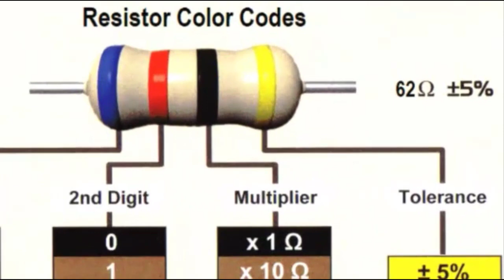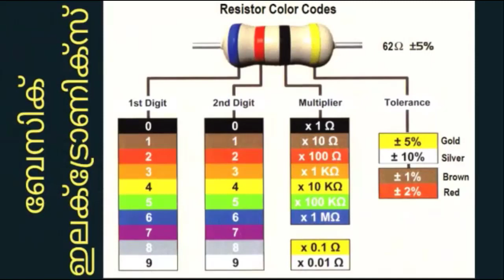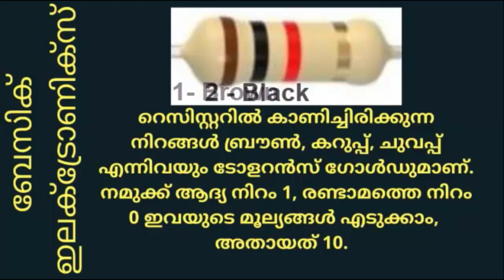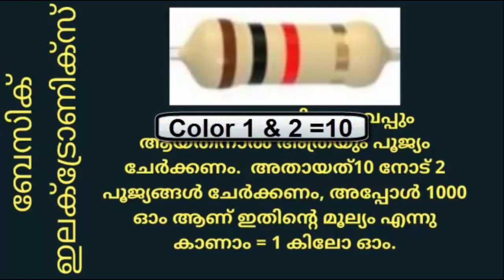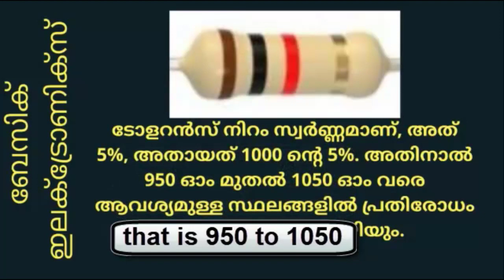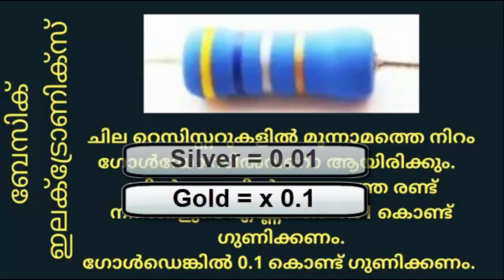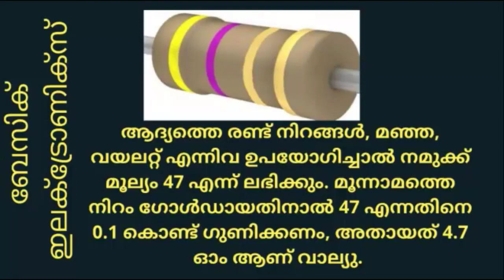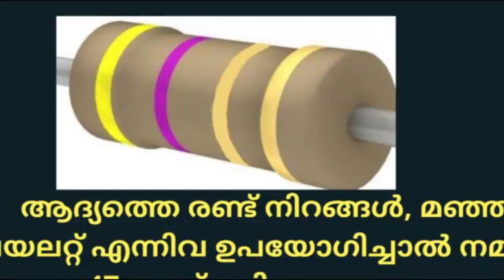ഇലക്ട്രോണിക്സ് മെയ്ഡ് സിമ്പിൾ - ഭാഗം 2| റെസിസ്റ്റർ കളർ കോഡുകൾ | റെസിസ്റ്ററിന്റെ മൂല്യം എങ്ങനെ അറിയാം